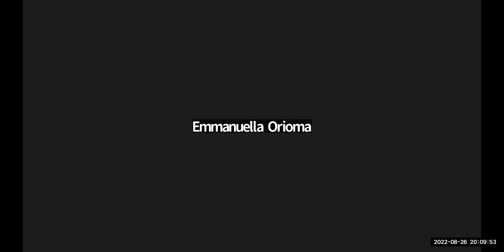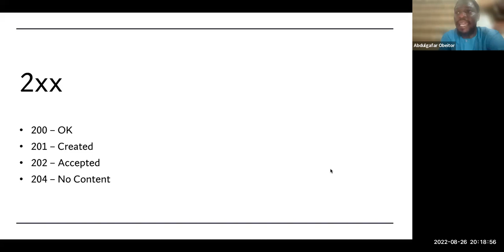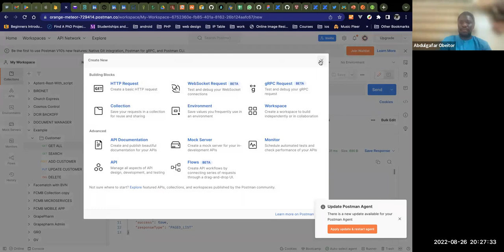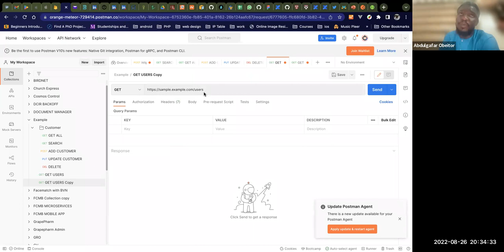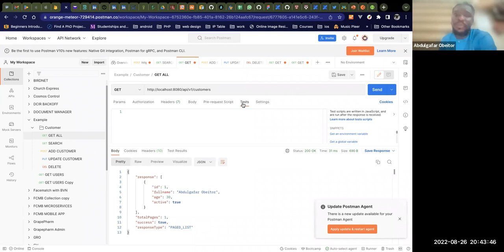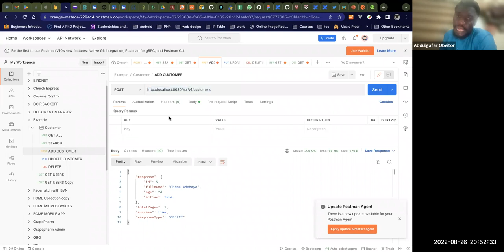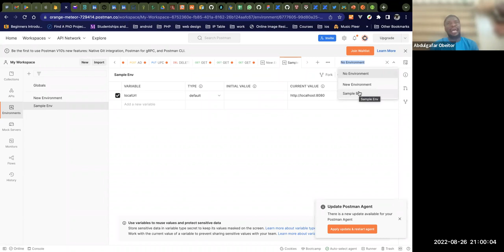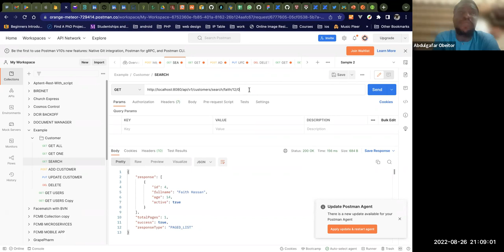REST API & Postman